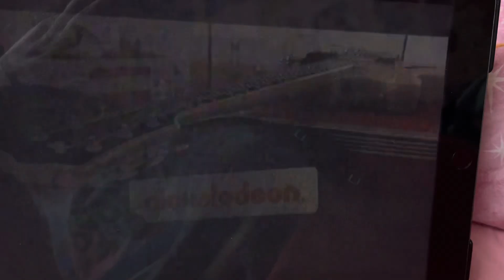Squinkies commercial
This was my childhood I used to collect quickies all the time as a kid